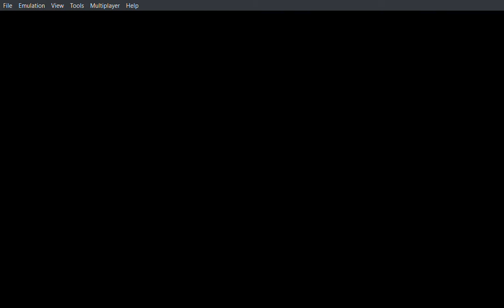Mario Kart 8 Deluxe - (Turnip Cup) - (150CC) - (DLC Wave 2)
Onto Wave 2 starting with the Turnip Cup and more classic tracks from other Mario Kart games.